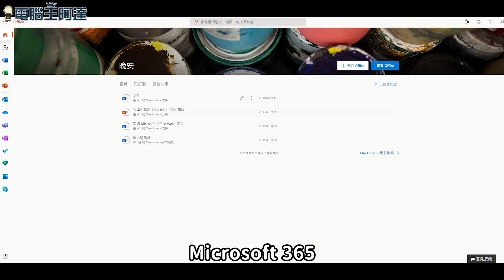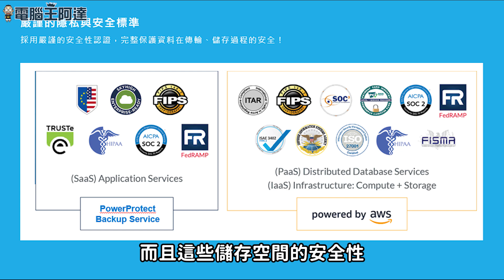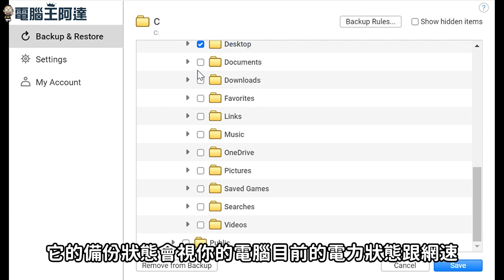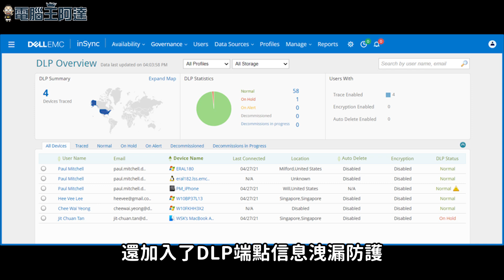Dell EMC PowerProtect Backup Service：從端點保護一路到跨雲備份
您知道嗎？Dell EMC PPBS 可讓員工訂閱專屬於 SaaS 應用程式、桌機、筆電、手持裝置的資料保護解決方案，享受無憂的資料備份體驗！
靈活備份、輕鬆還原，企業資安部署全面擴展！
同場加映  Dell Latitude 7420 2in1 高效輕薄筆電，為員工建立更智能的辦公環境！
00:00 前言
00:54 Dell PPBS 介紹
02:51 如何使用 PPBS
06:51 同場加映 Dell Latitude 7420 2in1